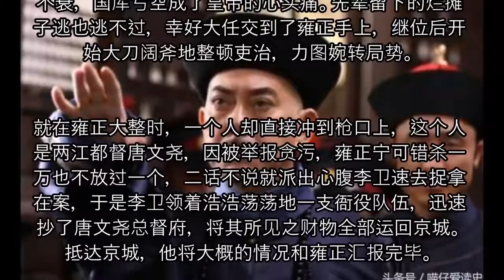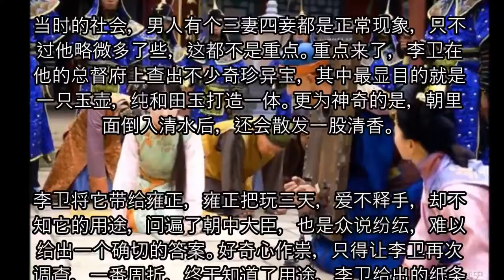李卫查贪，带回一个玉壶，雍正把玩三天，得知用途后将两江总督满门抄斩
油条大王：都市傳説介紹, 健康知識, 百大奇觀, 奇聞趣事, 運動娛樂, 生活常識, 聊齋誌異等等奇奇怪怪的分享~希望各位觀眾朋友們可以訂閱觀看~謝謝大家喔~

◆愛看 YouTuber◆

LisaLim 健康养生之家
小陳世界
心靈語坊
老王頻道
心靈舒果
星座BBQ
老王頻道
生活寶典
心靈客棧
香港全程討論區
油條女王 Queen
心靈舒果陳玉珠
奇怪的仙人掌
Odd Cactus

頻道關鍵字:

世界十大 古代 三国 历史 文物 中国 兩性 兩性關係 色情 黄片 問題 愛情 戀愛 熱戀 都市傳説 都市传说 奇奇怪怪 都市怪談 鬼故事 靈異故事 男朋友 女朋友 愛情問題 心靈舒果陳玉珠 心靈之旅 心旅行 心靈音樂 心靈勇者 心靈小語 人生心靈 小語 危險心靈 心靈雞湯 心靈小品 心靈點滴 黃景昭心靈饗宴 人際關係 無染心靈 心靈小品文章分享 心靈語錄 心靈開運網 心靈享宴 心靈舒果 健康 老人病 養生 生活寶典 心靈客棧 小陳世界 樂活心靈知識站 12星座 12星座運勢 12生肖 12生肖運程 財運 桃花運 旺桃花 心靈測試 奇聞趣事 愛情測試 熱門測試 內涵 百思不得其解 百思不得其姊 撩妹技巧 強迫症 歷史趣聞 未解之謎 社會奇聞 圖說天下 神仙奇談 極品奇葩 名人軼事 探索奇人 外星人 百大奇觀 世界之謎 搞怪百科 怪事奇談 星座運勢 趣味測試 男女私事 愛情八卦 香港全程討論區 死亡